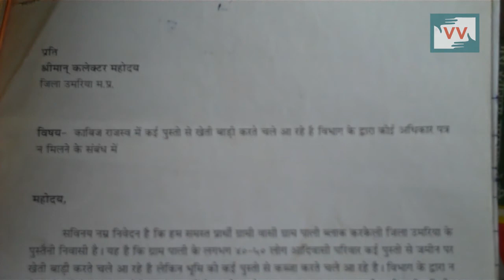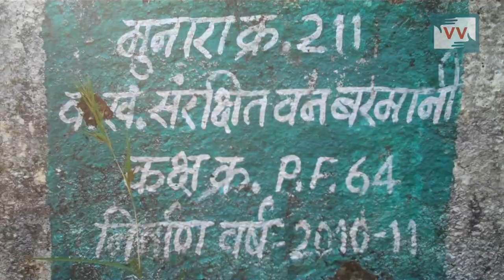Land Hassles in Chotipali, Madhya Pradesh - Video Volunteer Ramlal Baiga Reports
This video was made by Video Volunteers Community Correspondent Ramlal Baiga